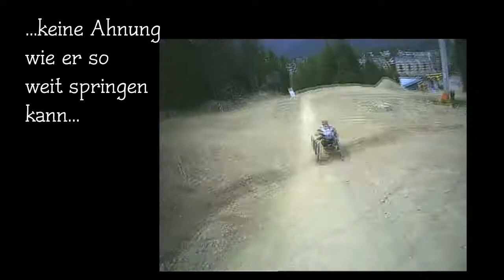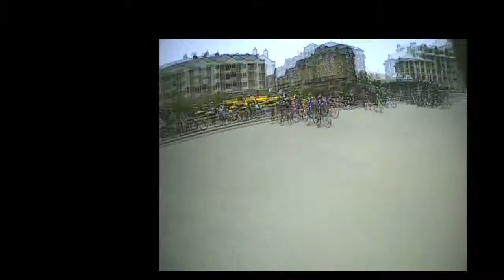Whistler bike park - behind Stacy on his "R-ONE" at some trails - of course we`re no expert drivers!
Mü (with a very old wired helmet-cam) and Gunter, when we met Stacy Kohut 1st time in 2010 at Whistler Blackcomb/Canada, we followed him on his "4-wheel-bike" at some trails.
We aren't expert drivers, just for fun, not in a good condition...we rode only the easy-tracks.
There are also very tough trails...but for us old men is this too tough...we couldn't even walk this lines easily.
Because of the old camera (with resol. 720 x 576px), I've minimized these sequences since this scenes are a part of an also lousy HD video about Whistler-bikepark in 2011, as a flashback to 2010.
Canada/Whistler 2010